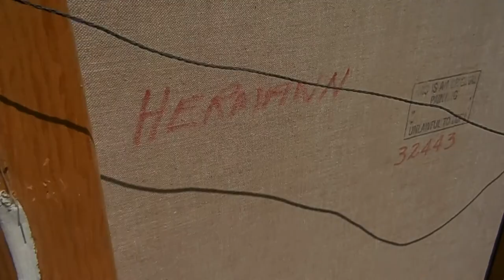Aviation Oil Painting on Canvas of Antique Planes Test Flights by k. Hermann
Vintage Large Aviation Oil Painting on Canvas of Antique Planes Test Flights by k. Hermann. Painting is very nice, and detailed. There is crackling on the painting. Some slight small loose of paint. See the last few pictures that show the painting against the sun, to show the crackling, and other slight defects. The Artist is a listed Australian Artist. Born 1920. The painting measures 36" X 24". Comes framed in a wooden frame. The frame has lots of scratches. The frame measures 44.5" X 33". Very nice and RARE Piece. NO INTERNATIONAL SHIPPING. Local pick-up welcome, to save on shipping cost.  This painting is aged. The piece is circa 1950's. To see more nice piece like this. Go to our Ebay store: KGSBUYS